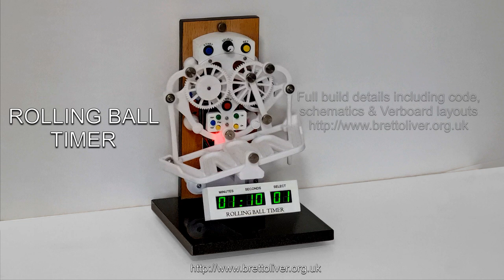3D printed Arduino Rolling Ball Timer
Short video showing a 3D printed rolling ball timer working.